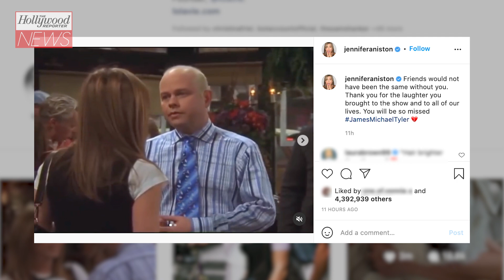James Michael Tyler, Gunther From ‘Friends,’ Dies At 59 From Prostate Cancer | THR News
James Michael Tyler, who portrayed the neglected Central Perk barista Gunther on all 10 seasons of ‘Friends,’ has died after a battle with prostate cancer. He was 59.